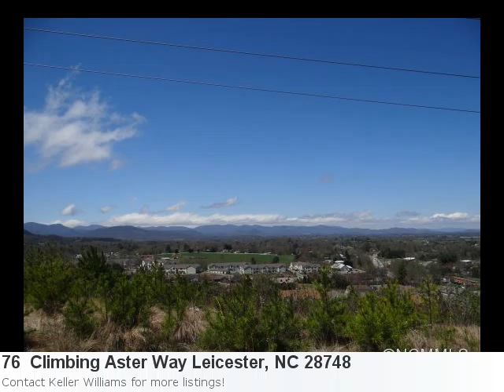New Listing In Leicester:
You Have Got To See This Attractive New Land Listing In Leicester: Property Details For: 76 Climbing Aster Way Leicester, NC 28748Type: Land/LotPrice: $40,000 Here is some additional information about 76 Climbing Aster Way Leicester NC: See full detail for Listing: 6141417 Here is what Trulia.com has to say about the area: Sorry, there are no new market stats for: Leicester, NC -Level Building Lot In Leicester Village, A Wonderful Community With A Well Established Hoa In Place. Underground Utilities And City Water And Sewer. Fantastic And Convenient Location, Only 10 Minutes To Downtown Asheville. Contact List Agent For Complete List Of Available Lots And More Photos.